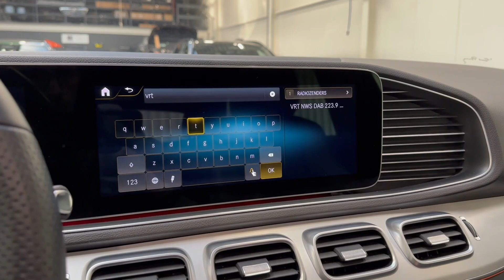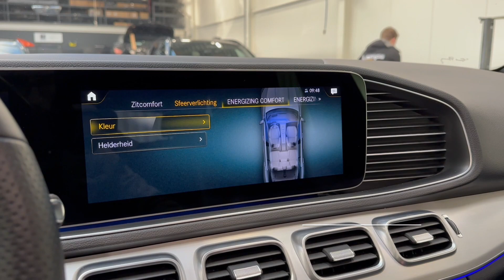Tour of a 2021 Mercedes-Benz GLE 350e 4Matic AMG Line | For Sale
As good as new 2021 Mercedes-Benz GLE 350e 4-Matic AMG-Line , now available at our Car Store!